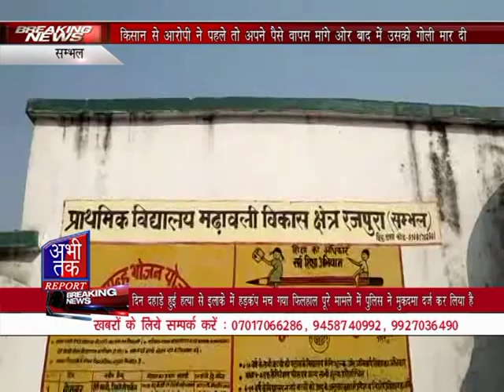किसान से आरोपी ने पहले तो अपने पैसे वापस मांगे ओर बाद में उसको गोली मार दी